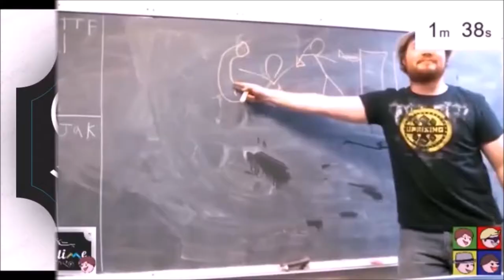SLEEPING WITH THE FISHES! - Cuphead: episode 14 [Hyper Speed]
lullaby
and good night
daddy hates you
so goodbye